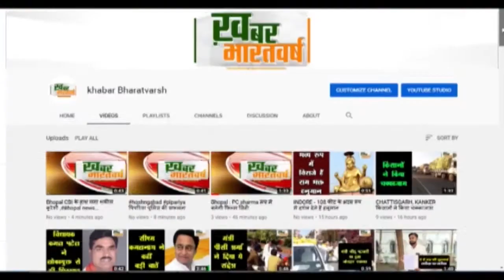पौड़ी : समय-समय पर विभिन्न क्षेत्रों में जागरूकता तथा पुनर्वास कैम्प स्थापित करें,--जिलाधिकारी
पौड़ी (उत्तराखंड) : समय-समय पर विभिन्न क्षेत्रों में जागरूकता तथा पुनर्वास कैम्प स्थापित करें,--जिलाधिकारी